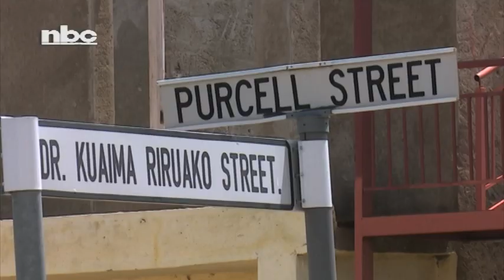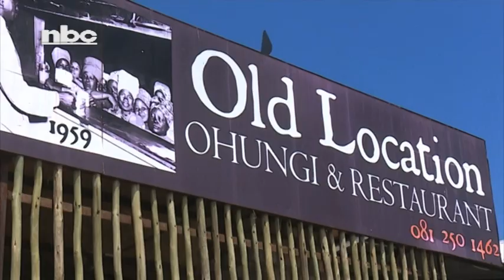Oiva Amuthenu preserves the history of Old Location -nbc